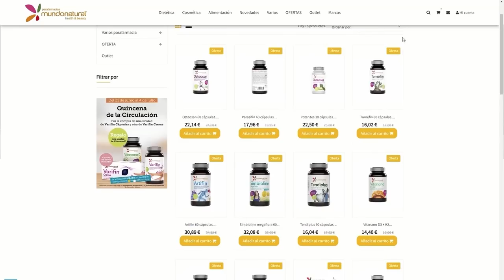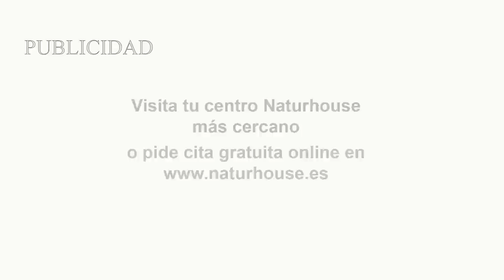¡Sánchez aterroriza a las mujeres! 31 agresores sexuales en la calle por su maldita ley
Hoy en Los Intocables hablaremos de como siguen adelante los presupuestos con ayuda de aquellos que más odian España además de hablar de como Irene Montero esta saliendo como la victima de todo lo que está conllevando su ley si es si en vez de como la culpable de que violadores salgan a las calles. Para tratar estos temas contaremos con el economista y presentador de Economix en Distrito TV Daniel Lacalle y la periodista Teresa Gómez vía Skype y con el cofundador de la agencia Korpa Luis Magan y el diputado del PP en el congreso Mario Gracés.